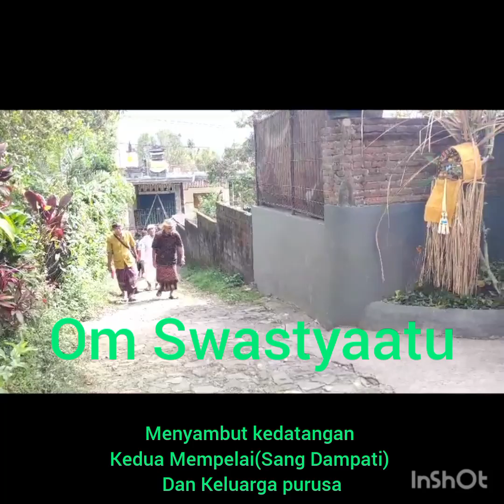Persiapan di Hari pernikahan Adat Bali keluarga predana, ds Galungan